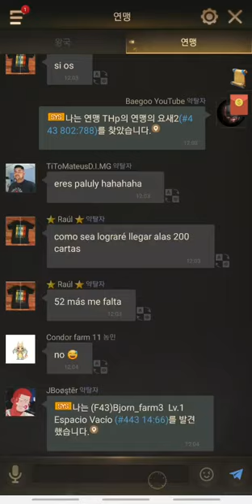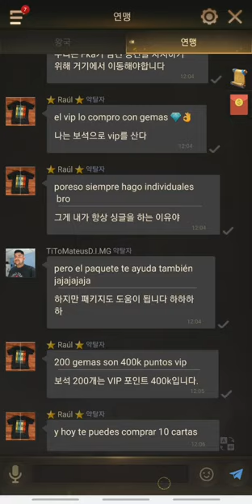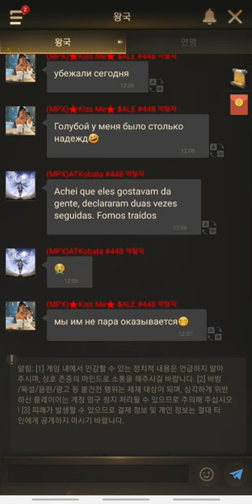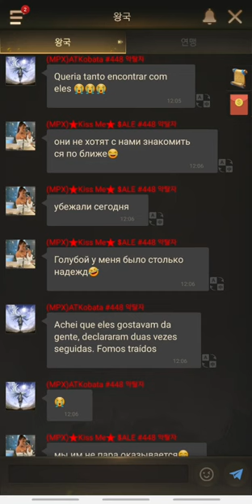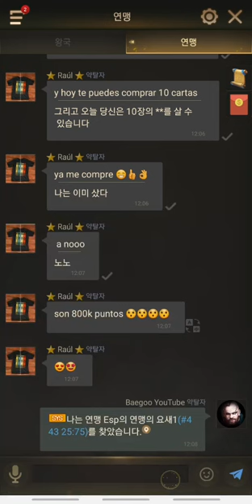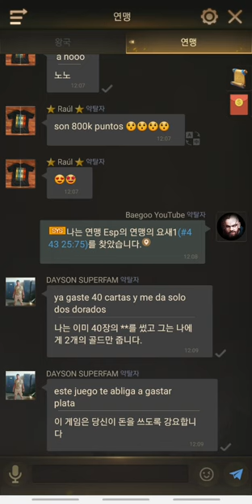baegoo rise of empires ( Battle of Chaos 라이즈오브엠파이어 혼돈전투 한국전략?